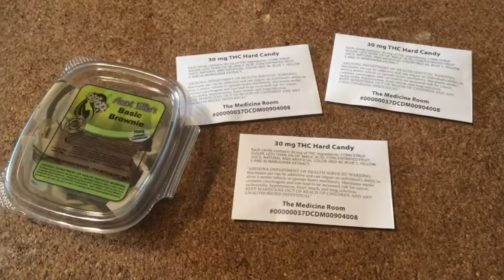Crashing my drone and seeing Gabriel Inglaces!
Rolling to the store, flying a drone, and seeing Gabriel Inglaces aka Fluffy!

Thank you for stopping by the channel! This is my life as a medical cannabis patient just living day to day. I was shot in the head leaving a party on September 5th, 2010.

→ PS3: iGOTSHOTINMYHEAD
→ Periscope: iGOTSHOTINMYHEAD